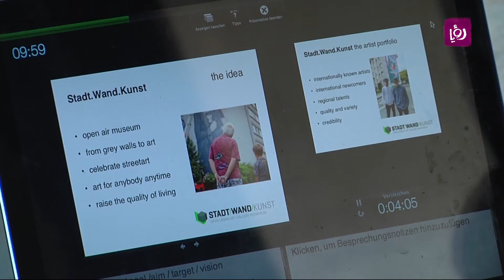مشروع بلدك لفنون الشارع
انطلقت الدورة السادسة من مشروع بلدك بالشراكة مع دهانات ناشونال ليضيفو لمسة فنية على جدران المدينة تفاصيل اكثر في تقرير الاء ابو حمدة.